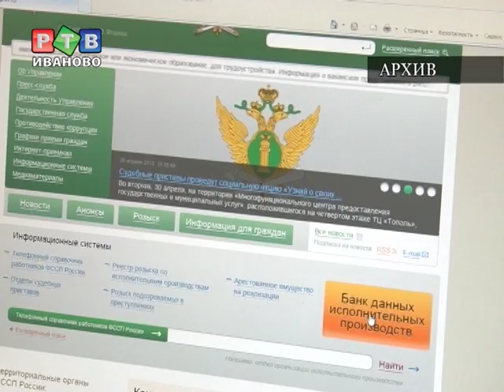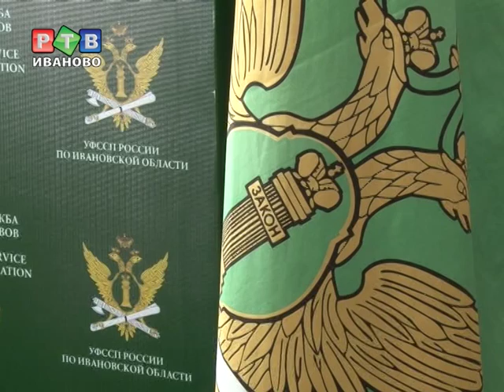Должники уходят в тень